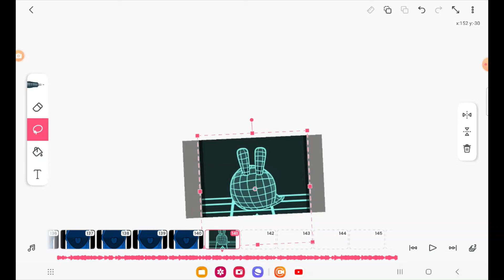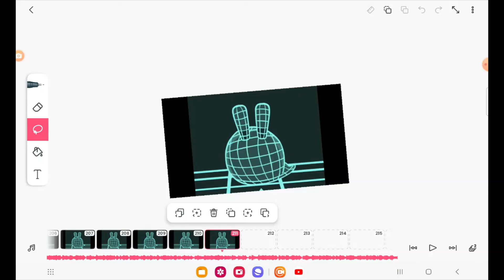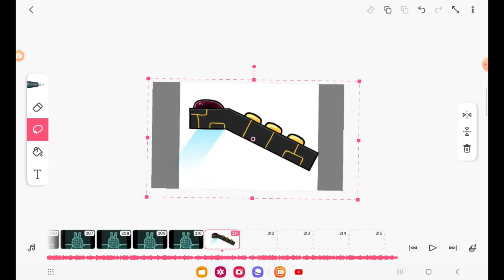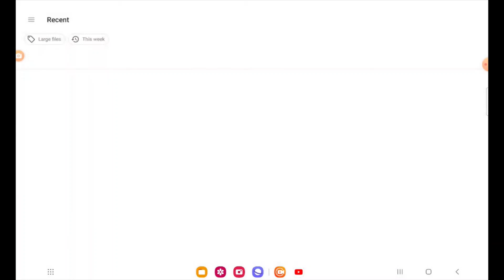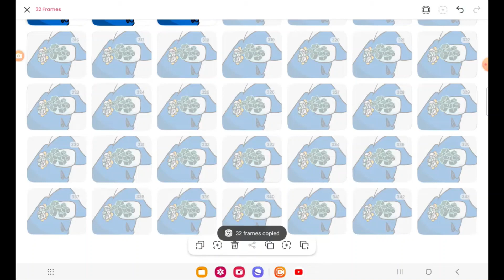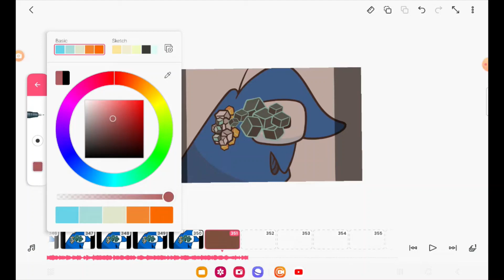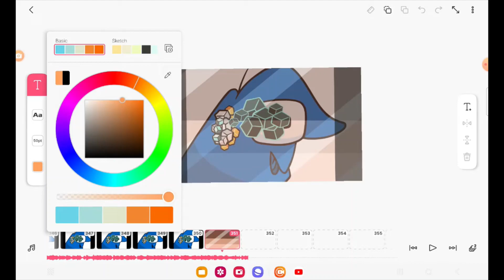1 l Number Lore But Cursed Making Off